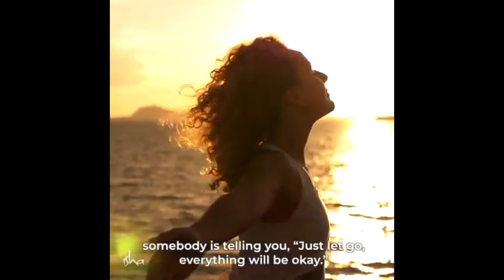If You Learn To LET GO Will Everything Be Alright?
While letting go can be extremely beneficial, the practice can be even more significant when we also learn to let go into something valuable. From this side, letting go is more about what is gained than what is lost. When we let go of fear, it may also be possible to let go into a sense of safety or a sense of relaxation. Forsaking the need to be right or to have one’s opinions justified can allow a person to settle into a feeling of peace. Letting go of thoughts might allow us to open to a calmer mind. By letting go into something beneficial, it can be easier to let go of something harmful. At times, people don’t want to let go because they don’t see the alternative as better than what they are holding on to. When something is clearly gained by letting go, it can be easier to do so.